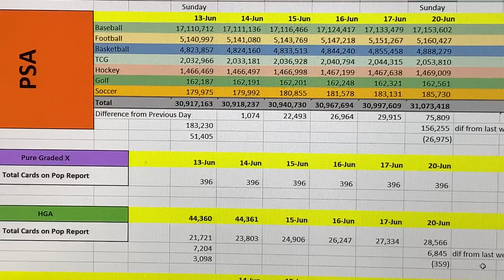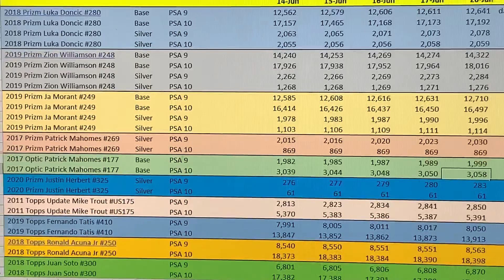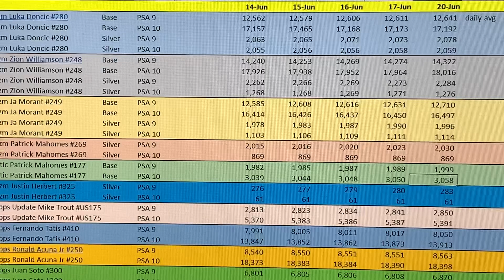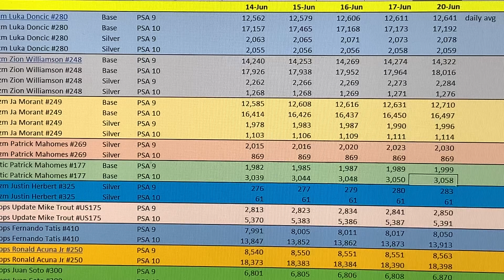Pop Reports Part 5 - June 14 to 20 - PSA, HGA Increases, PGX Flat - Individual Card Weekly Increases